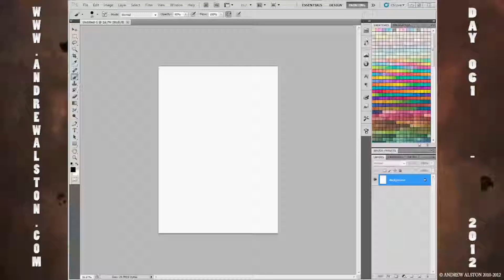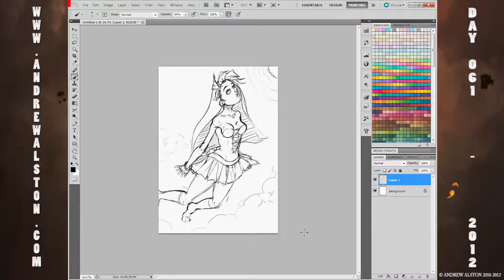Day 61 - AA365 - FLY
todays image is FLY